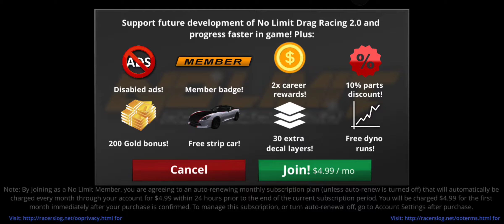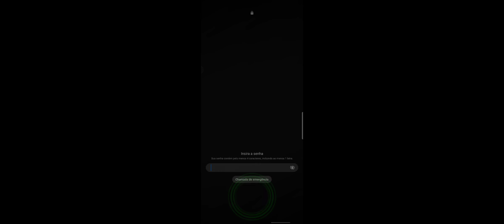NO LIMIT 2.0× UM JOGO LEVE E COM GRÁFICOS INCRÍVEIS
EDIÇÃO: MUTANO nation

                               } CANAIS PARCEIROS {

RMR12 LINK

SANGOMEN

Victor 12

Tiago Gomes027

       MUSICAS USADAS NO VÍDEO TA LA NO CANAL DO MUTANO nation